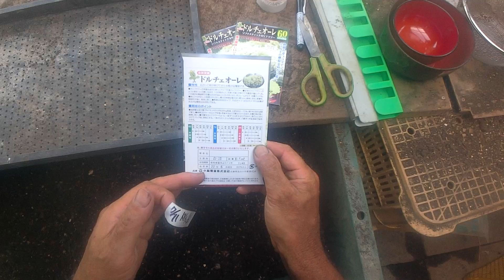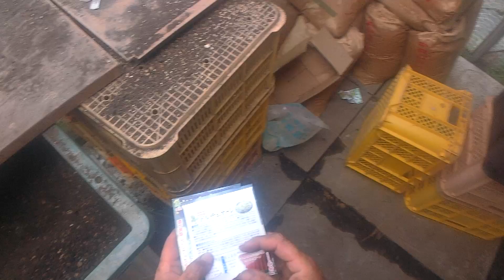ドルチェオーレ種まき～千葉市・タニアズカフェ＆タニアズファームさん来訪の話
ドルチェオーレの種まきです　栽培期間が６０日　７５日　そして９０日と３種類ありますのでまずは６０日からスタートです・・・
　今日は午後から　千葉市よりタニアズカフェさんが訪ねてこられました
わざわざ遠方よりお越しいただきまして大変恐縮でございました
僕の動画やラジオを詳細に見たり聞いていただいておられるようで恐縮でございました・・・・これからのオーガニックという話をざっくばらんにお互い意見交換させていただきました　共感する部分が多く　やはり　実際に畑をやっている人との交流は楽しいですね・・・特大チーズケーキも頂戴しまして本当にありがとうございました！
　冬など時間が空いた時　関東に寄った際には是非お伺いしたいと思います・・・